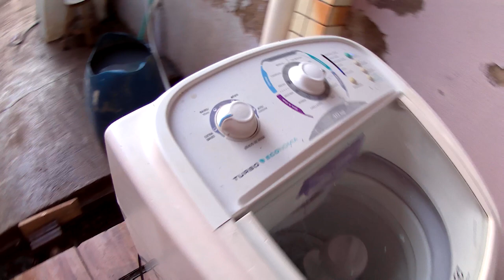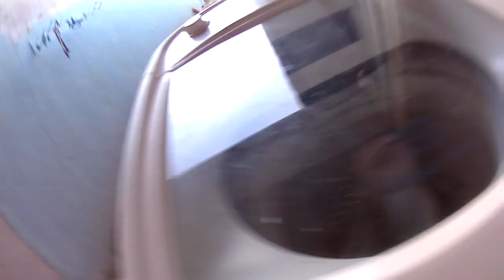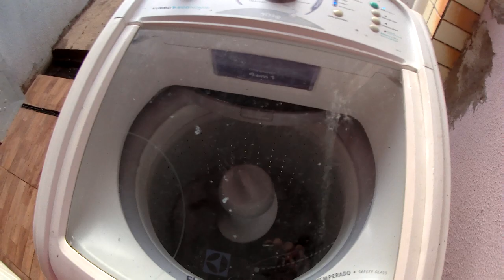LTD11 ELECTROLUX NAO ENCHE DE AGUA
MAQUINA DE LAVAR ROUPA NAO ENCHE DE AGUA E QUANDO ENCHE E MUITO FRACA
INSCREVA SE @ensinavoce
CURSO COMPLETO NO LINK PARA VOCE QUE QUER FAZER UMA RENDA EXTRA OU SE TORNAR PROFISSIONAL NA AREA DE CONSERTOS D MAQUINAS